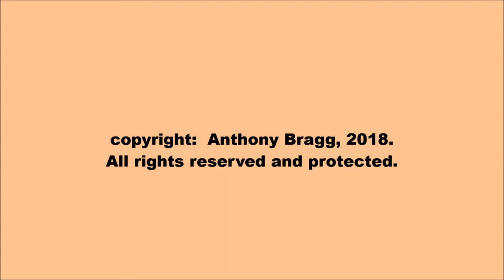AFTERLIFE.CO CREATES FICTION!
I heard a report about this website on C. B. C. radio and decided to check it out myself.  Sure enough, there it was!